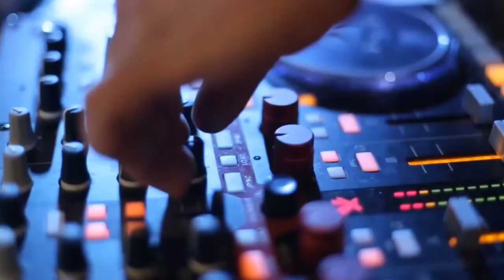Top 10 Things To Do in the Netherlands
Looking for the best things to do in the Netherlands? Look no further! In this video, I've listed the top 10 places to visit in the Netherlands. From the stunning museums to the beautiful canals, there's something for everyone in the Netherlands.

So, if you're planning a trip to this amazing place, then make sure to check out these places!

I hope you like this video and find it helpful.

Chapters:

0:00 - Why Visit the Netherlands
1:01 - The Wadden Islands
1:45 - Groningen
2:31 - Rotterdam
2:59 - Haarlem
3:46 - Maastricht
4:31 - Utrecht
5:19 - The Hague
6:17 - Leiden
6:47 - Delft
7:34 - Amsterdam